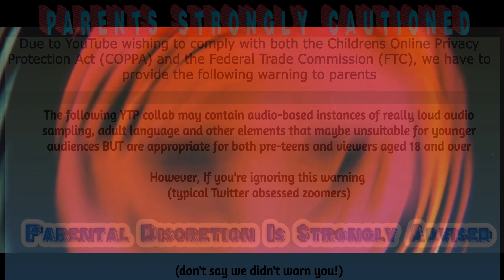LazloScreamingCollab intro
for Amazing Adventures of Zeke Returns